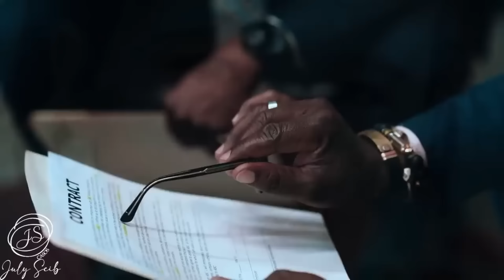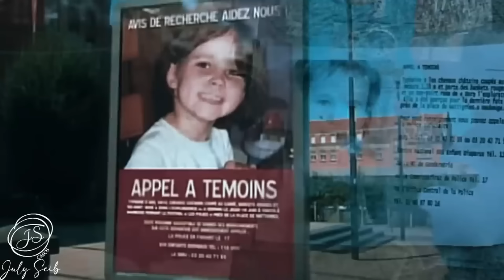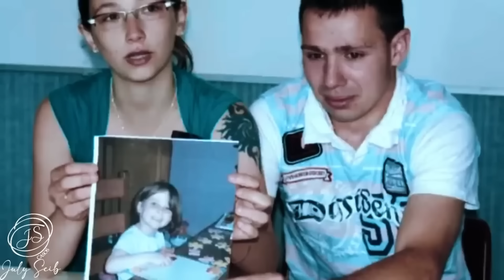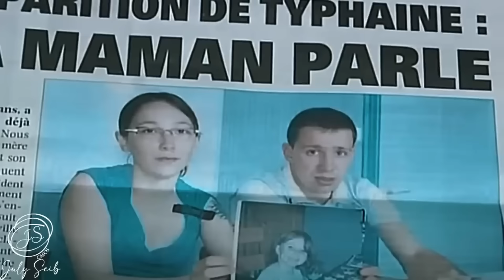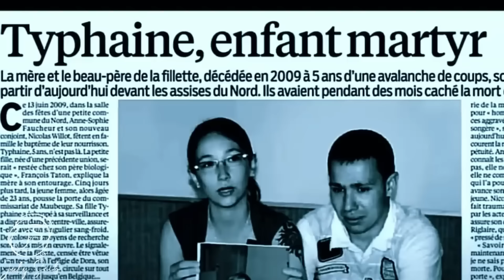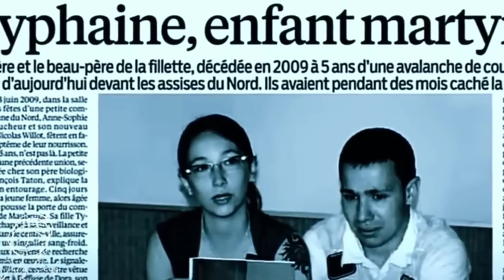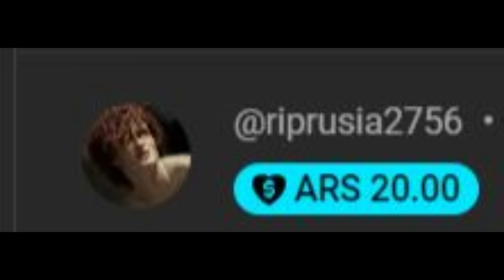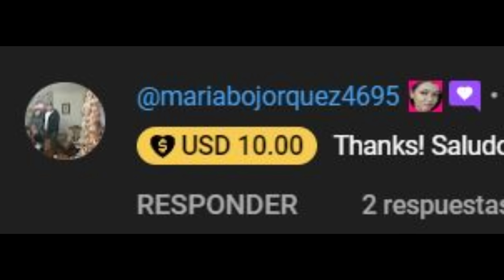Lo que le HACÍAN no TIENE PALABRAS